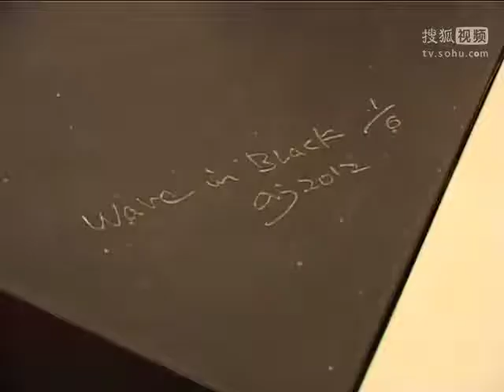《娱乐资讯》艾静向国家博物馆捐赠作品 称创作艺术不玩票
6月6日下午，艾静向中国国家博物馆捐赠了雕塑作品《海浪》，央视主持人刘芳菲友情主持。在捐赠仪式上，国家博物馆馆长吕章申亲自为艾静颁发了收藏证书。这次捐赠活动的促成，与艾静在去年11月19日在国家博物馆举办的"I LOVE:AIJING艾静综合艺术展"有关。该展览汇聚了200多件作品，包括绘画、雕塑、装置、影响等多种艺术形式。这次捐赠的作品《海浪》是其中的一件，分为《黑色海浪》和《白色海浪》两种，材质包括传统大理石和镜面的不锈钢。这些年来，娱乐圈从来不缺做艺术的明星，但是很少有人能达到艾静的成绩。她本人表示，自己对待艺术从来没有半点马虎，也从不是玩票的心态。